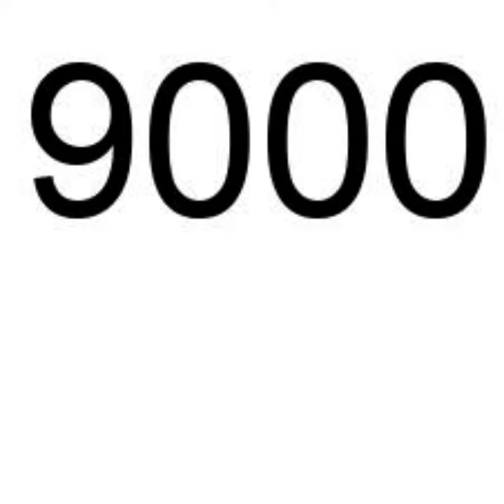Video with numbers (June 2023 update)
9 000 and 10 000 added.